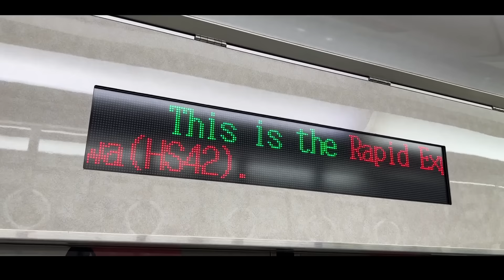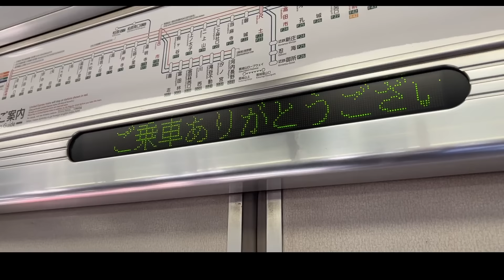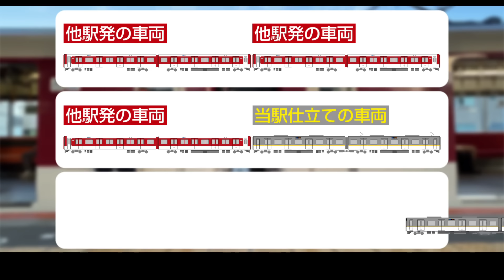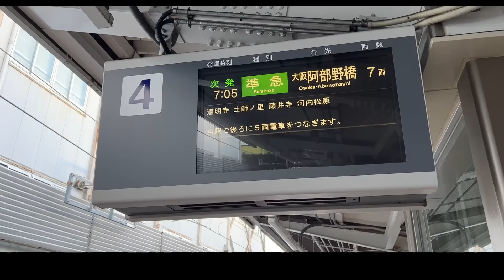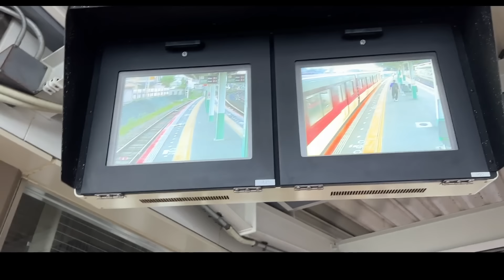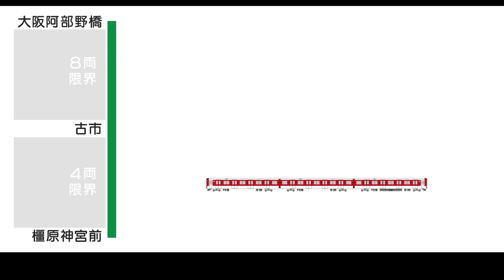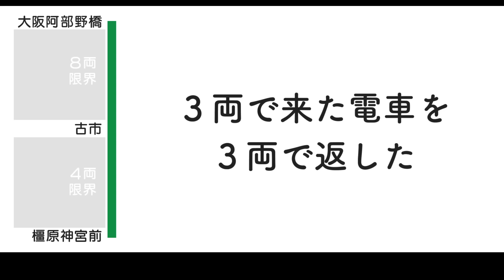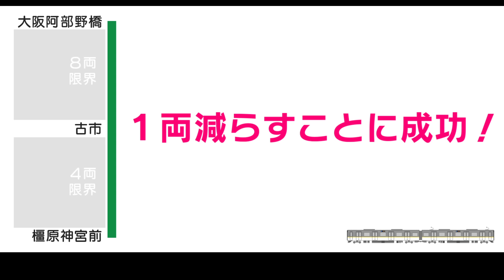【二段停車とは】近鉄古市駅には、変な放送と他では見られない運転がある！ 近鉄南大阪線流の“やさしさ”を見てみよう【古市駅の連結作業】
お知らせ　メンバーシップもやってます。ぜひご支援よろしくお願いします！

関連動画　連結シーンを無編集でそのまま動画にしたもの↓
近鉄古市駅の早ワザ連結シーン　ノーカット　Train attaching works at Kintetsu Furuichi station

= 日本語 Jpn. = = = = = = = = = = = = = = = = =

奇抜な発想で鉄オタの心をわしづかみにする近鉄南大阪線。その中枢を担う古市駅には、ここでしか見られない変な運転と、ここでしか聞けない変なアナウンスがあります。

これまでにも何度か動画でネタにしてきましたが、今回改めて映像を撮りなおし、今の編集技術で紹介しなおしてみました。

*この動画では、航空画像や過去の街並みの映像を参考にするため、Google MapおよびGoogleストリートビューの画像を使うことがあります。

・問題点を指摘する過程で、鉄道会社の姿勢などを批判する場面がありますので、悪評を聞きたくない場合には視聴をお控えください。

= English = = = = = = = = = = = = = = = = = = =